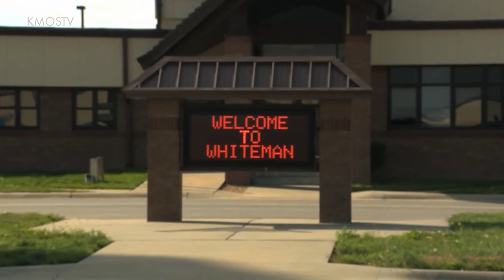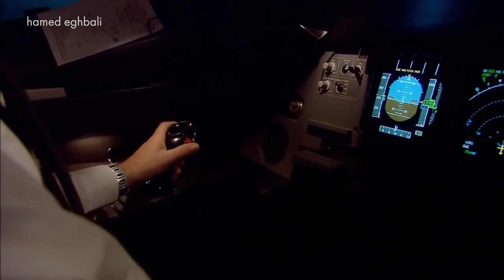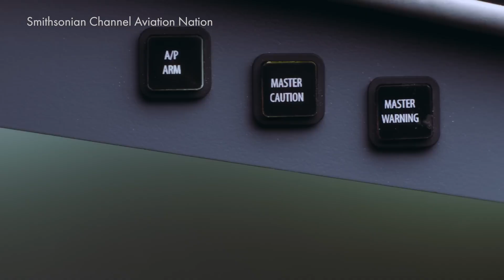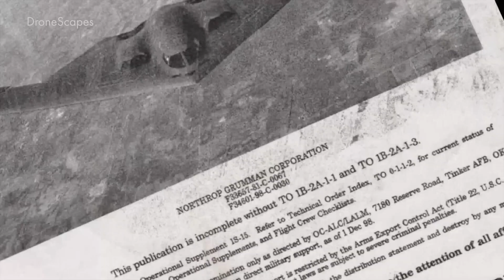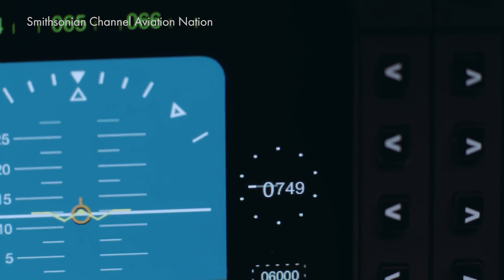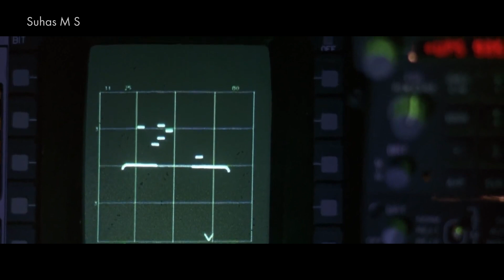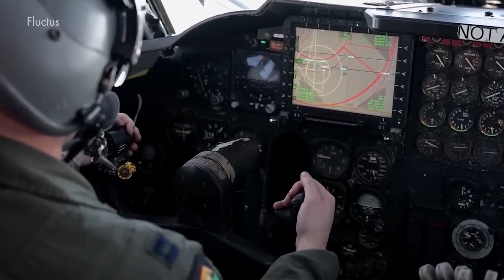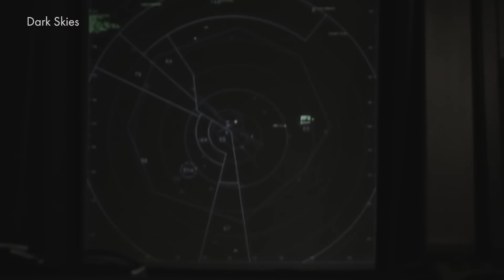Why No Nation Can Challenge the New Nuclear Bomber!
The B-2 Spirit Stealth Bomber is a potent deterrent to potential adversaries, thanks to its ability to penetrate heavily defended airspace and deliver devastating payloads, both conventional and nuclear. Born during the Cold War, the B-2 combines cutting-edge technology and innovative engineering, including stealth capabilities, advanced avionics, and impressive range.

In this video, we'll explore the history and design of the B-2 bomber, its unique features, and how it contributes to maintaining a balance of power in an increasingly complex global security landscape. We'll also discuss the B-21 Raider, the next-generation bomber poised to continue the B-2 Spirit's legacy, as well as the mysterious Chinese bomber, the Xian H-20, and how it showcases China's determination to stay on par with the United States.

Join us as we delve into the enigmatic world of the B-2 Spirit Stealth Bomber and uncover its secrets and capabilities that captivate the public's imagination and keep potential adversaries at bay.